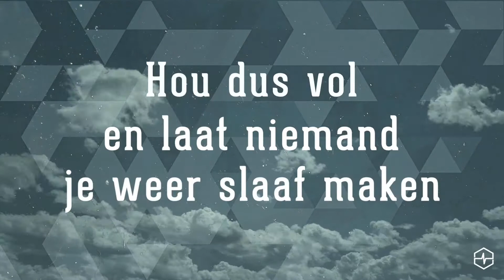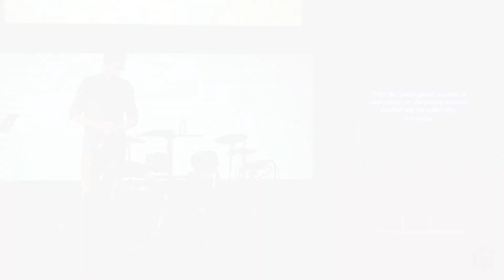Leef Door De Geest (Galaten - Week 5)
God wil dat we in vrijheid leven maar deze vrijheid is zowel een geschenk als een gevecht. Aan de ene kant is het een geschenk want we hebben er zelf geen verdienste aan. Aan de andere kant is er enerzijds de verleiding om onze redding en relatie met God te verdienen en anderzijds de verleiding om onze eigen verlangens te volgen waardoor we de genade zouden misbruiken. Jelmer Woudstra toont in deze prediking dat echte vrijheid te vinden is door een leven te leven geleid door de Heilige Geest.